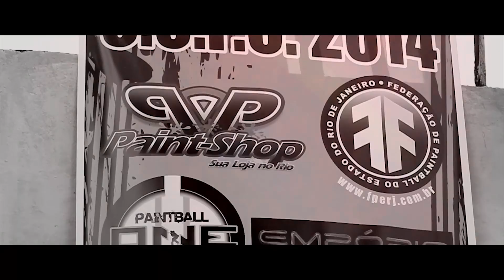ᴴᴰ CCPC 2014 x VX [TEASER]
Assista agora ao teaser da 1ª etapa do CCPC Paintball Cenário RJ que será realizado no dia 27 de Julho no estado do Rio de Janeiro!!!

Filmado e Editado por Samyr Novelli